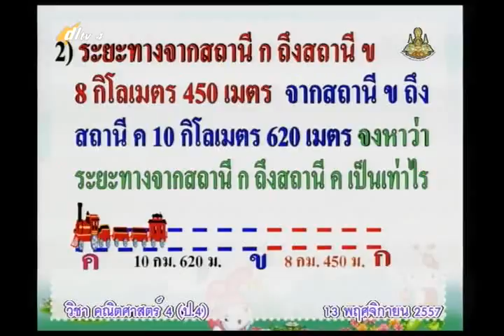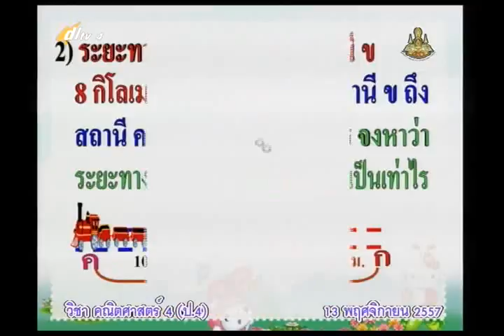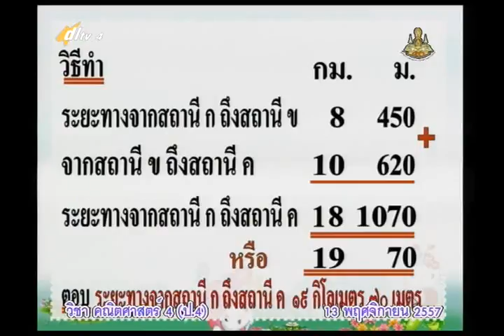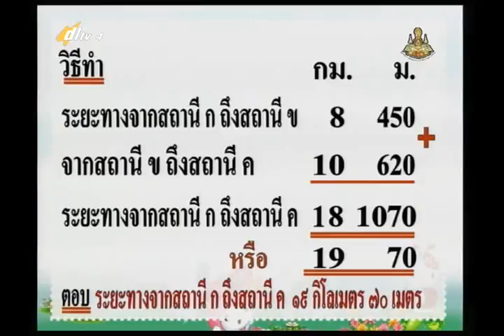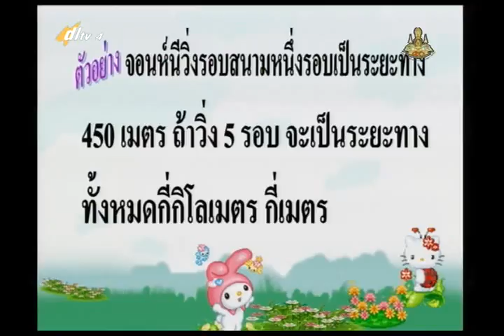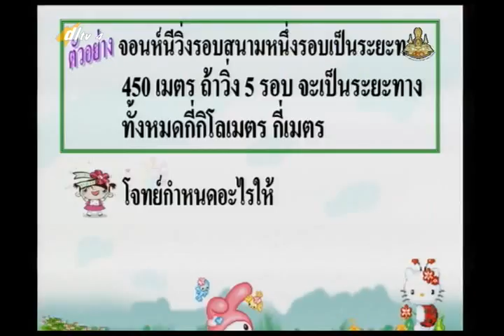008B+4131157+ค+โจทย์ปัญหาการวัดความยาว+mathp4+dl57t2